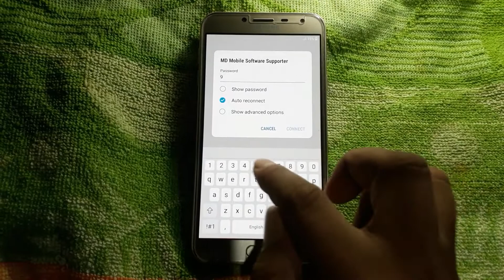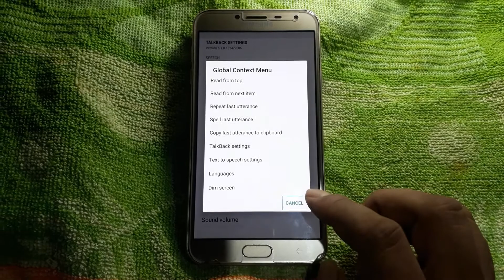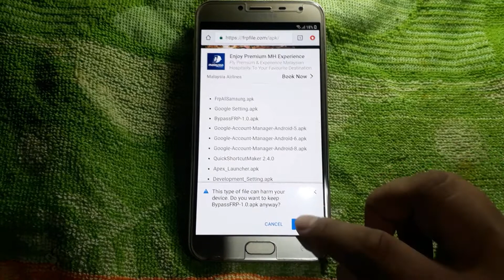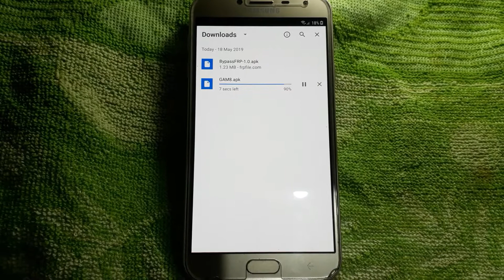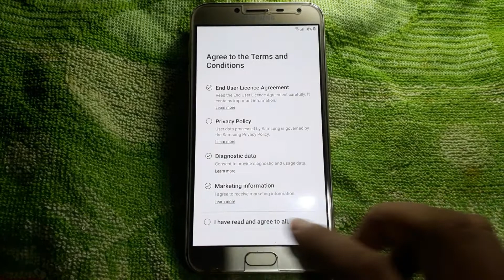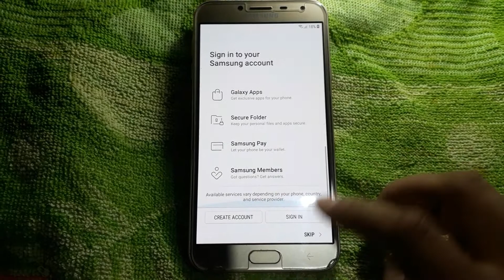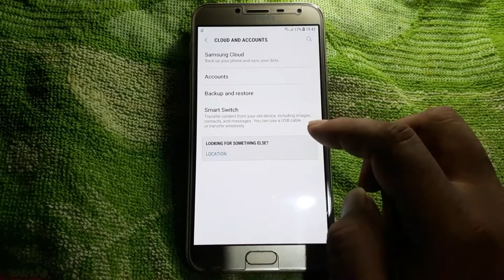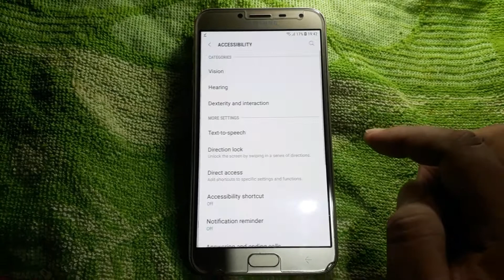Samsung j4 Frp Bypass । Google Account Bypass। Samsung J4 FRP unlock। android 8.1 J400F FRP bypass।